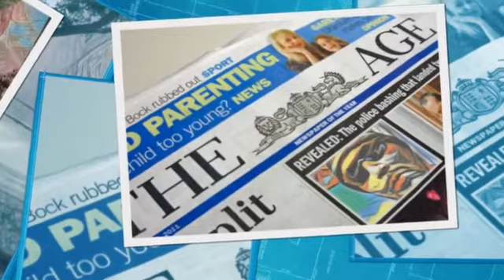PRE-MASTERED MIX - 'Hold Tight' by Kingsley Beat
Guitars bass and BV Tommy F
Guitars BV A Beloved Brother
Drums Roland Trimmer
Percussion Robbie Gordon
Engineered and mastered by super producer Simone Filali
Written and sung by Kingsley Beat